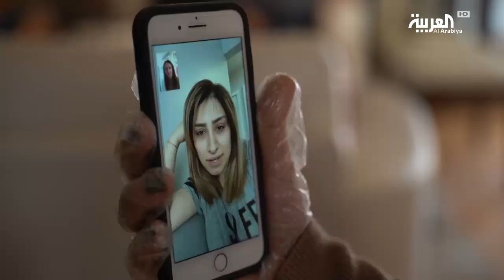العرب في كندا يرون في الحجر المنزلي وسيلة لإعادة الترابط العائلي